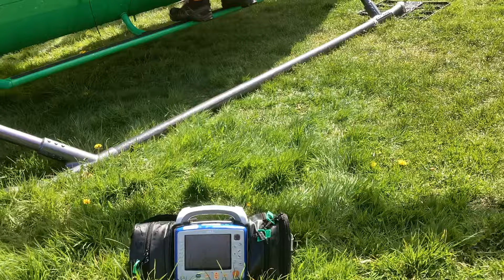HLE22 Wiltshire Air Ambulance Bell 429 G-WLTS at Broadway Lane field